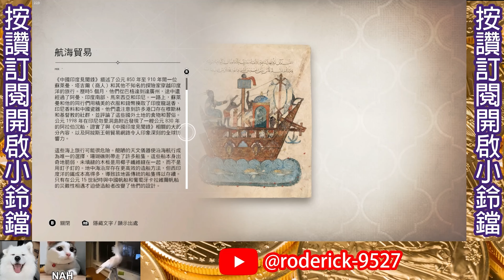刺客教條幻象#20 把哈比亞蒐集品搜完&回到無形者基地看主線劇情 -遊戲名稱:Assassin's Creed Mirage